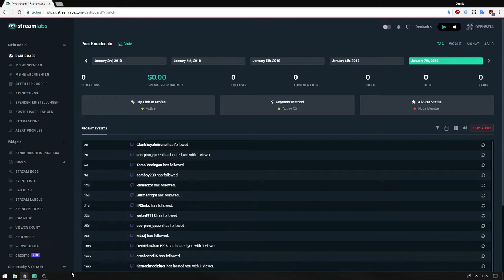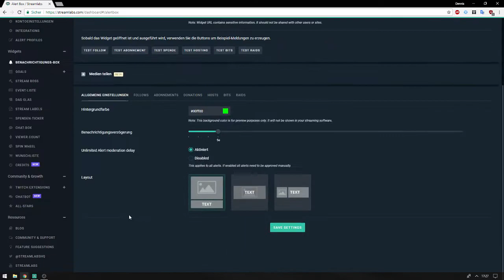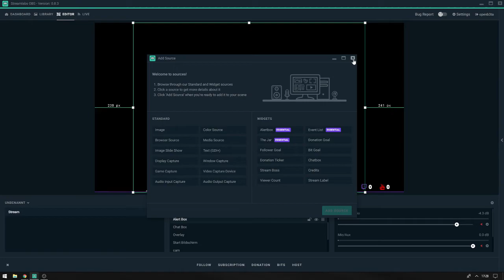Streamlabs OBS - Stream Alerts (Tutorial) 2018